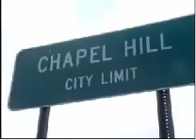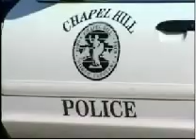Illegal alien prisoners bankrupt Raleigh, North Carolina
Small towns and cities across the country are over-whelmed with the costs of housing illegal alien criminals.

Sadly, none of this is being reported by the mainstream, corporate media.

Source: NBC17 Wake County, NC